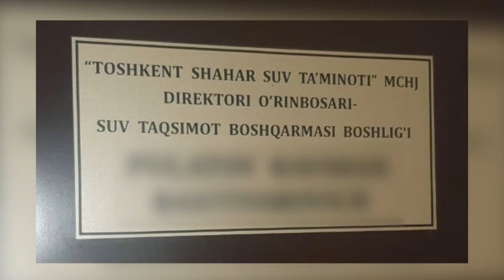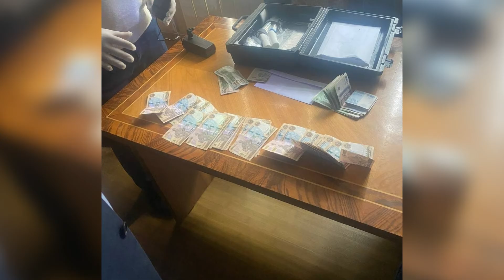«Toshkent shahar suv ta’minoti» direktori o‘rinbosari 3 mln so‘m pora olayotganda ushlandi